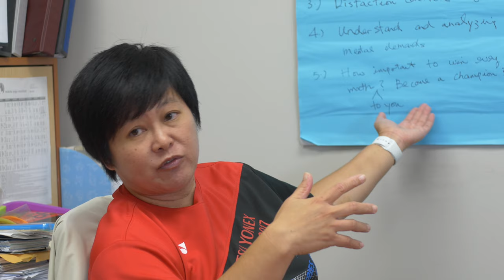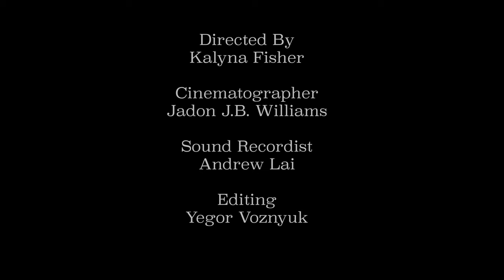Woman Behind the Racquet - Badminton Documentary Film/ Jennifer Lee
My 2nd Year documentary film about my badminton coach, Jennifer Lee.